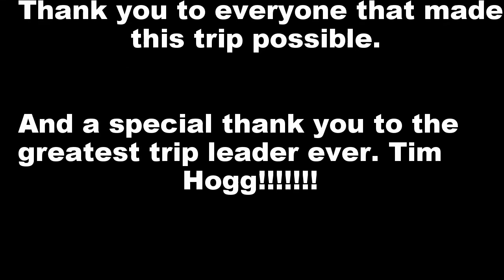Kayaking and Rafting down the Grand Canyon